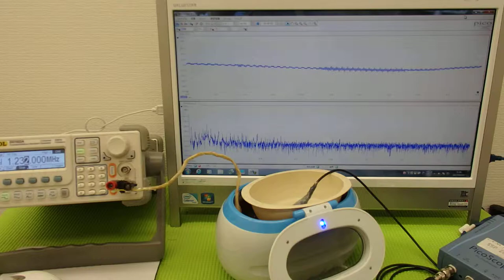ＬＣＰ樹脂容器を利用した超音波実験 ultrasonic-labo